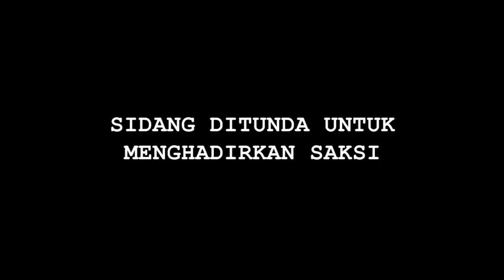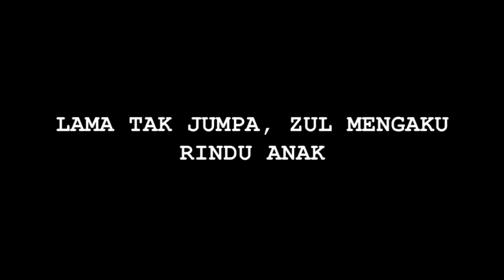Hot News! Jalani Sidang Eksepsi, Zul Zivilia Kangen Anak - Cumicam 02 September 2019